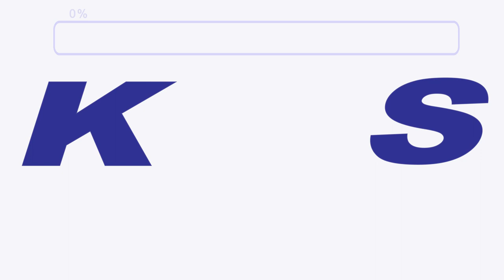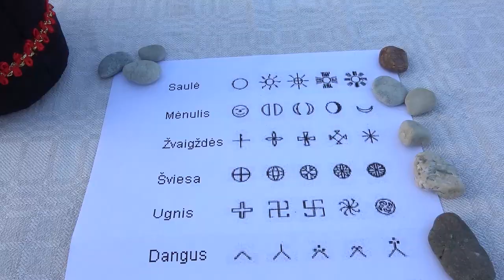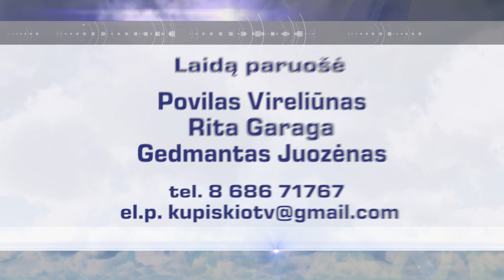Kupiškio TV. Laida 2023 09 30.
Kupiškio kultūros centro kieme vyko Baltų vienybės dienos šventė. Vyko meno kolektyvų koncertas, kuriame pasirodė ne tik Kupiškio kultūros centro kolektyvai, bet ir svečiai iš Pasvalio, Varėnos ir Latvijos. Buvo organizuota eisena iki Kupiškio piliakalnio kur vyko šventės finalinė dalis – ožio aukojimo apeigos.